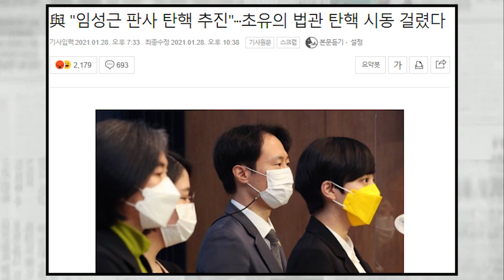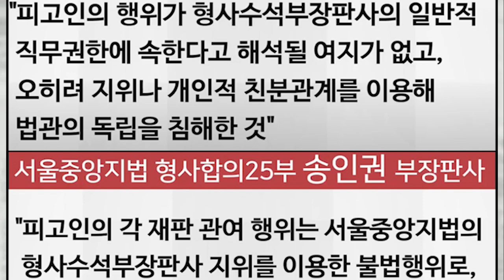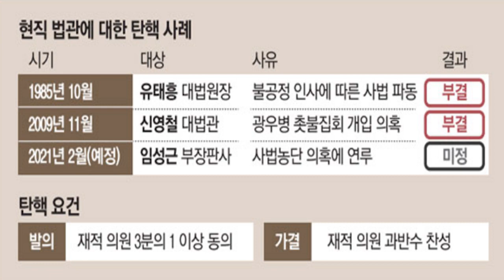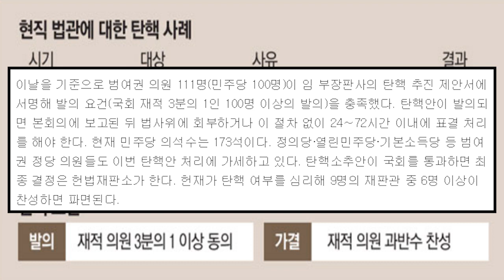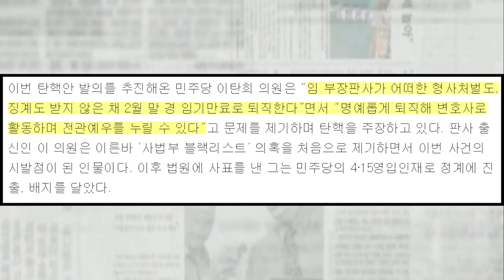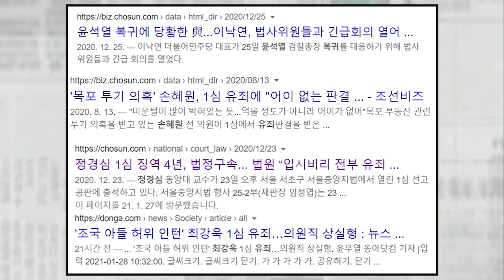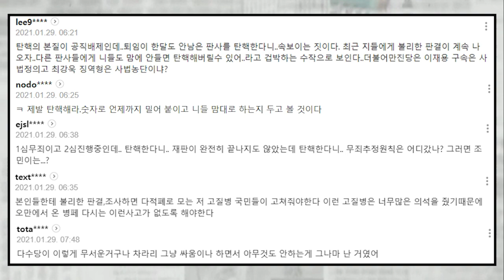검찰 압박 이어 법관 탄핵. 의도가 뻔히 보이는 정치쇼